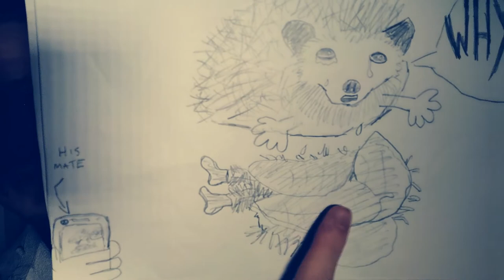Pejic Reveals All.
A comedic brain fart into the last few days in lockdown.